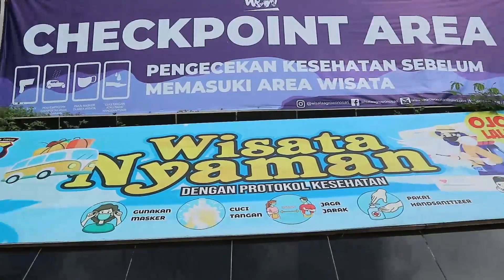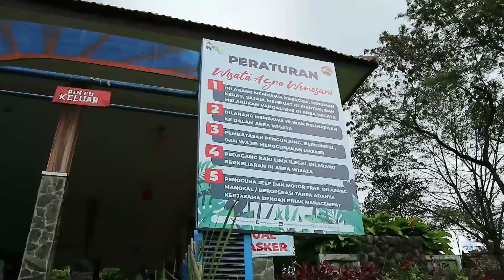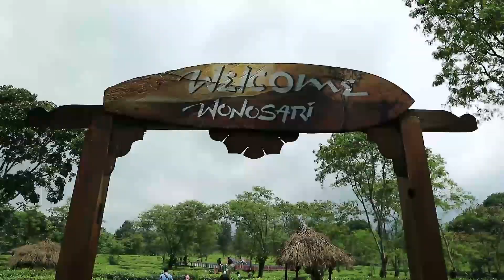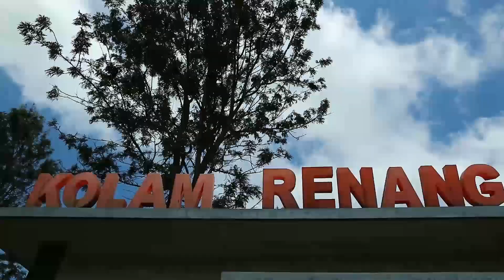Kebun Teh Wonosari Malang | Wisata Alam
Assalamu'alaikum...
Halo, apa kabar teman2, semoga dalam keadaan sehat semua.

Walau di musim pandemi kita akan terus mengupdate wisata-wisata di indonesia khususnya di jawa timur. Dan kali ini, kita akan mengekspore keindahan dan Kesejukan Agrowisata Kebun Teh Wonosari Malang.

Bagi teman2 yang ingin wisata atau berlibur bersama keluarga, tidak ada salahnya jika mencoba mengunjungi lokasi ini. Lokasi wisata ini sudah menerapkan protokol kesehatan, namun jangan lupa tetap patuhi 3m.